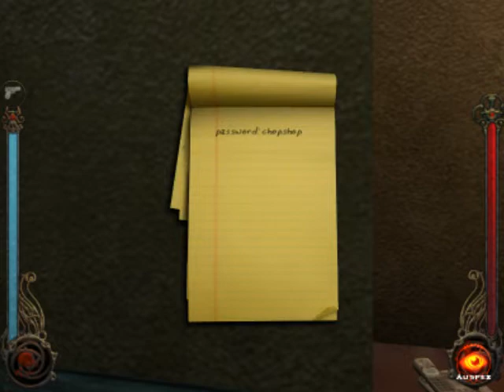Playthrough - Vampire The Masquerade: Bloodlines Pt3 ~Jack knows best~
My playthrough of Vampire The Masquerade: Bloodlines as a Malkavian.

Modified with Camarilla Mod 1.4 and the Unofficial Patch 7.0.

Note: Audio in the first few episodes is poor/out of sync. I'll try to correct that in episodes to come. I might switch to better video quality too, but that still lies in the future.